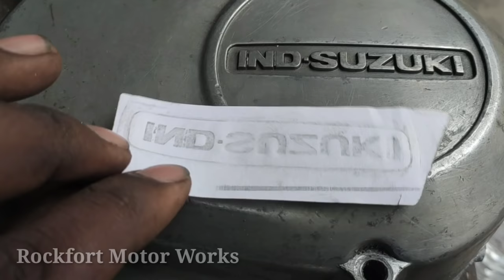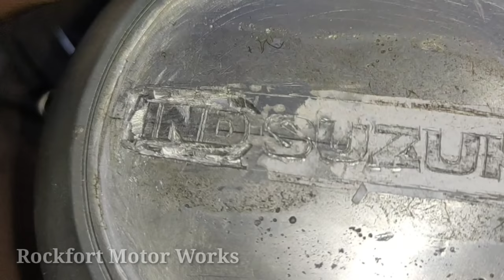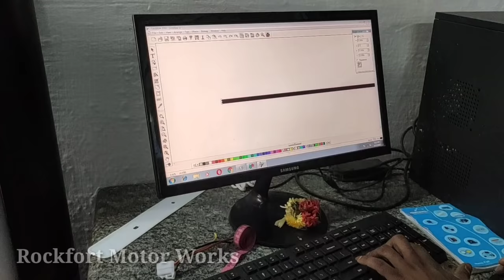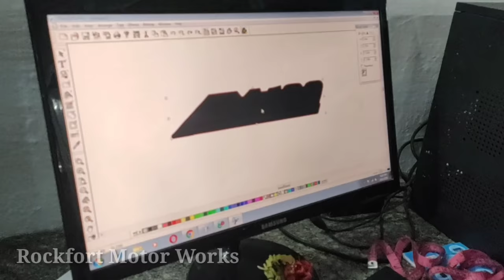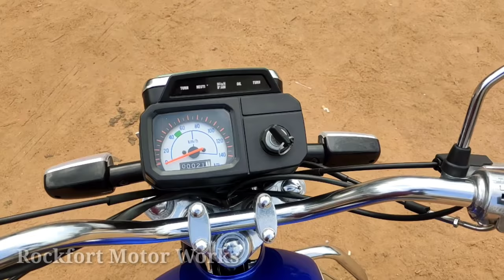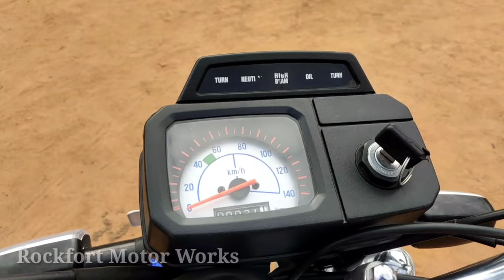Suzuki Max100 Modification for sale /+919789596215/ Rockfort Motor works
Alloy Wheel for Moped Suitable For
 Old XL Heavy Duty,
 XL Super Heavy Duty,
 XL- 100,
 XL-100 (New Model) XL-100 Heavy